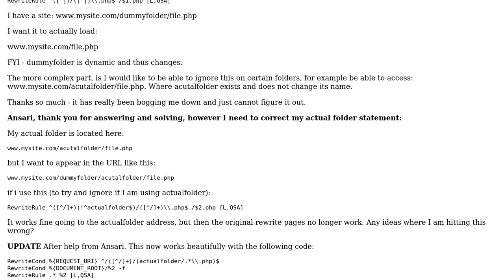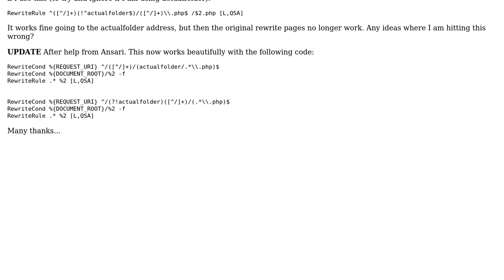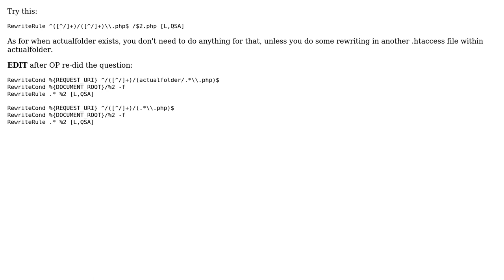.htaccess mod_rewrite with dynamic folders (2 Solutions!!)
.htaccess mod_rewrite with dynamic folders

With thanks & praise to God, and with thanks to the many people who have made this project possible! | Content (except music & images) licensed under CC BY-SA | Music | Images & others | With thanks to user Jay Tee user Ansari and the Stack Exchange Network Trademarks are property of their respective owners. You are responsible for your own actions.